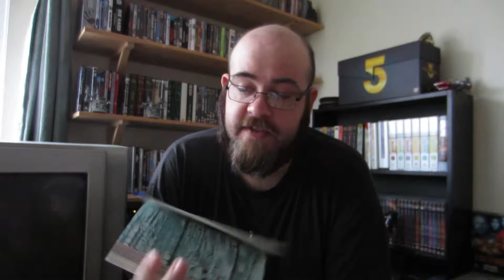Remembrance and Skyrim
A video in five parts.
1) Homage
2) Locations
3) Origami
4) Remembrance
5) Skyrim